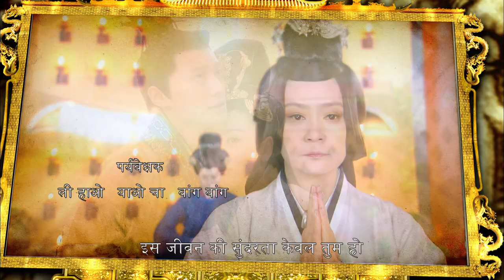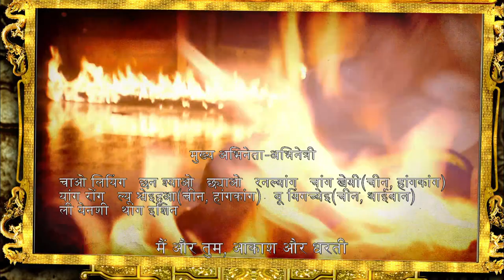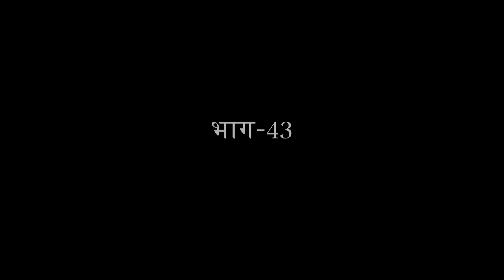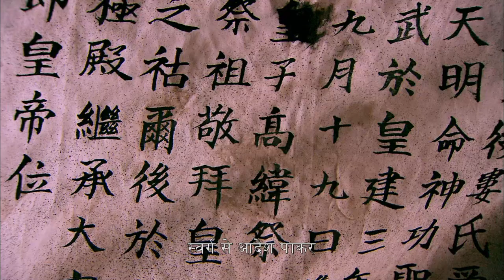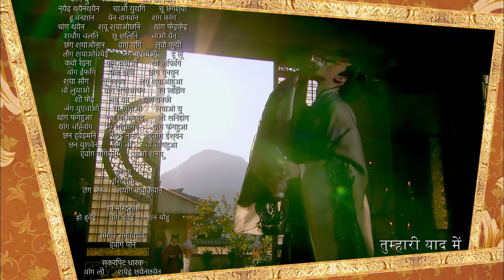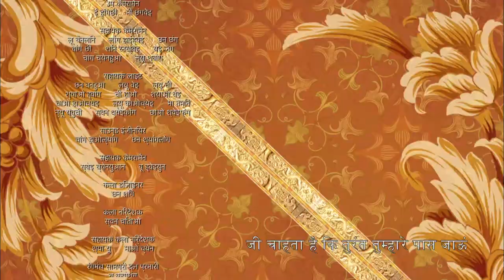【वेशभूषा नाटक】Legend of Lu Zhen EP43 陆贞传奇 |Hindi Sub